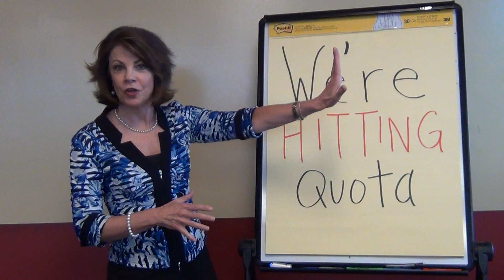Why High Sales EQ Sales Teams Win More Business | SalesLeadership, Inc.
Denver, Colorado sales consultant Colleen Stanley with SalesLeadership, Inc., discusses how emotionally intelligent sales teams win more business because they are competitive and collaborative.

Through sales training, seminars, workshops, and other services, SalesLeadership, Inc. helps to instill best in class sales strategies and tactics.

SalesLeadership, Inc.
Colleen Stanley
355 Union Blvd #300
Lakewood, CO 80228